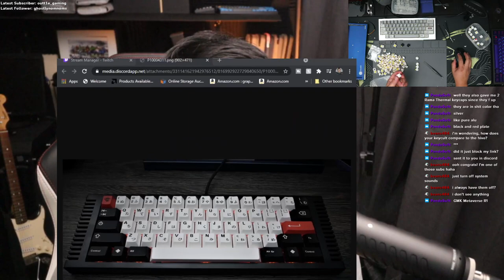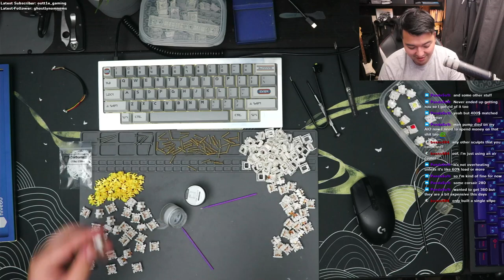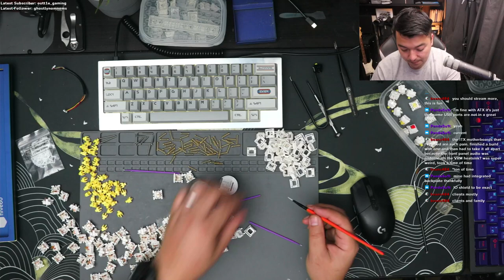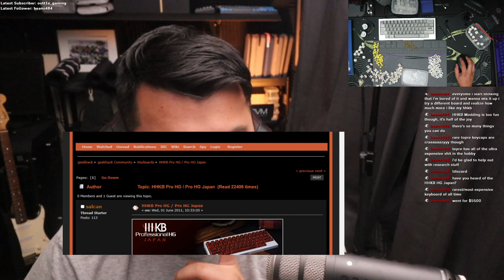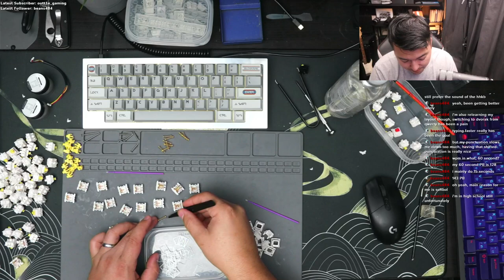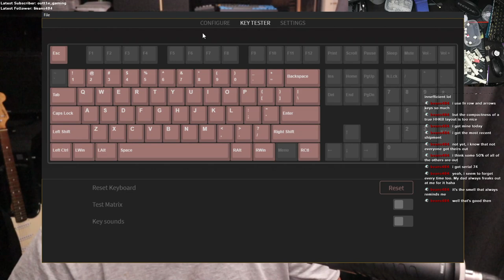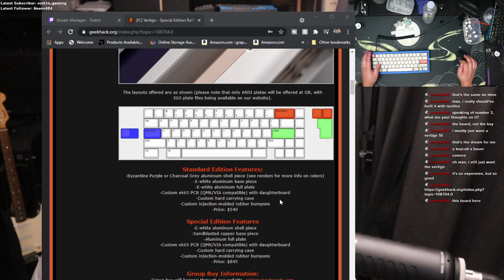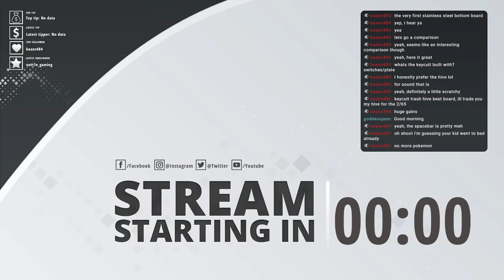Building my Blue Hive60 with Copper/NK Yellow Filmed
I was super happy with the way the color of this board turned out so I decided to match it with a leaf spring cut plate as well as some filmed NK silk yellows filmed. It actually turned out better than I expected.

My Lights:
2x GVM 480 LS LED
Godox Sl60w

Audio:
Rode VideoMicro
Rode Procaster
Focusrite 2i2